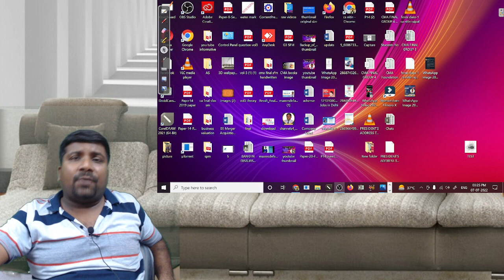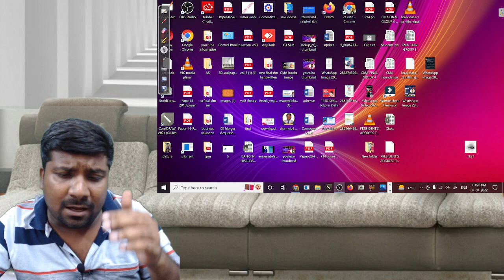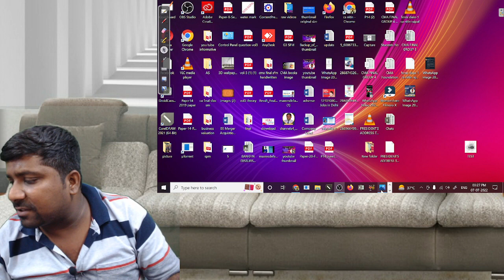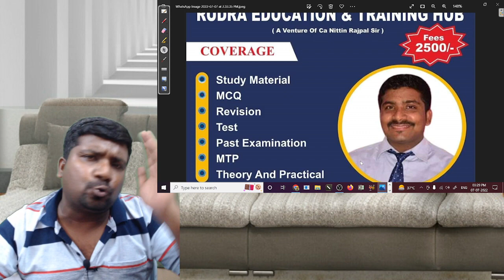CMA FINAL SFM EYE OPENER BATCH ANNOUNCEMENT|| CMA STUDENT ||CA NITIN RAJPAL || RUDRA EDUCATION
Company Label : RUDRA EDUCATION & TRAINING HUB